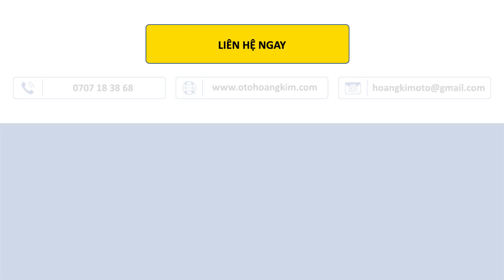Rối Thảm 5D Cho Xe 5 Chỗ - Ranger 2023 - Ô Tô Hoàng Kim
• Xem thêm các sản phẩm, dịch vụ tốt nhất:
• Địa chỉ Ô Tô Hoàng Kim:
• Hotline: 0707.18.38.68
• Editor: Trọng Huân
• Camera Operator: Hoàng Phương